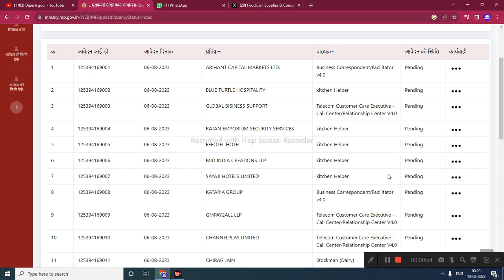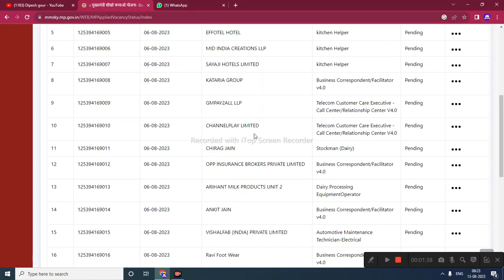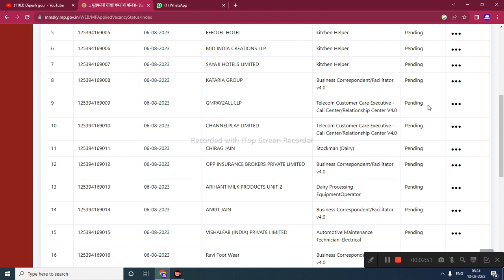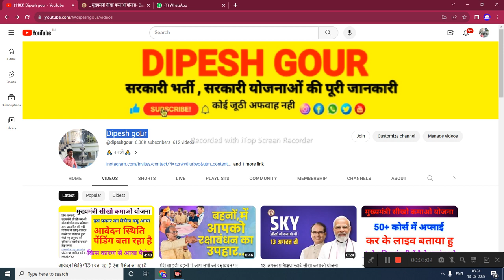MMSKY 14 अगस्त प्रशिक्षण अपडेट कब से शुरू होगे joining kab se hogi sikho kamao yojna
My others social media link follow

  mmsky
dipesh gour
m jan seva mitra
mukhyamantri sikho kamao yojana registr.
ojgar sahayak bharti 2023 mp
Sss2 it score card
mmsky update
jan seva mitra interview result
score card kaise banaye
jan seva mitra ka result kab aaega
sikho kamao yojana login kaise kare
gfms
mukhyamantri sikho kamao yojana new u.

      😍DIPESH GOUR😍